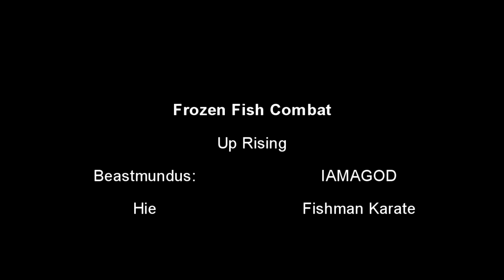Frozen Fish Combat VS Trigu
-Explanation: The reason why I am not talking in this video, is that I was recording and I forgot my mic was muted, it's tuff but it be like that sometimes enjoy the Video tho.

-The Fishman in this Video is not copyrighted
(The Trigu in this video is skilled he is not using his magu alone he is mixing it with other things.)